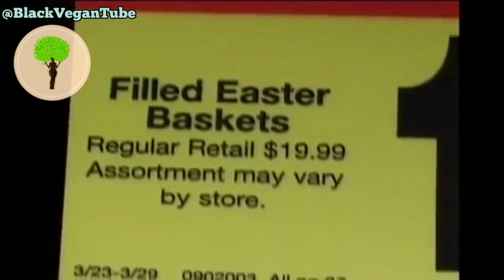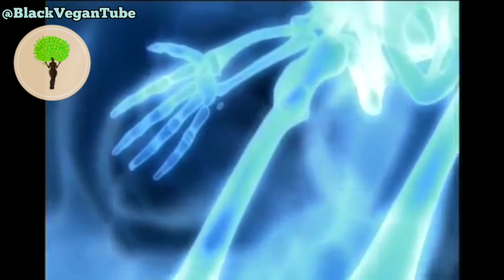Dr. Llaila Afrika Talks About Artificial Food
Download Black Vegan Shop App for exclusive discounts below

You can also check out our app if your looking for the best healthy recipes using Black Vegan Recipes. 👇🏾